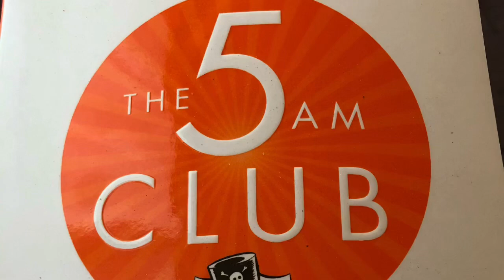How to be successful and Did I predict the future? Quarantine Vlog Day 61/66 Mitch & Carlynn round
Here is our 61st day of the 66 day challenge of waking up at 5 AM.